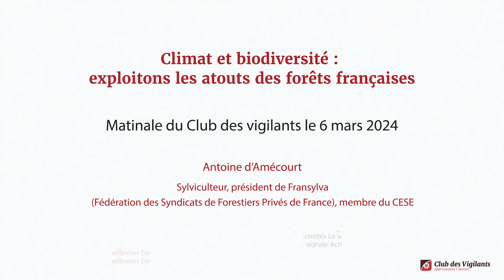Antoine d’Amécourt : Climat et biodiversité : exploitons les atouts des forêts françaises !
Avec le changement climatique, les forêts françaises font face à de nombreux aléas qui compromettent gravement leurs capacités à absorber le CO2 émis par nos activités humaines, au point de remettre en question l’objectif de captation de CO2 qui leur est assigné en 2050.
Lors d’une Matinale consacrée le 6 mars à la forêt française et ses perspectives d’avenir, Antoine d’Amécourt, sylviculteur passionné et président de Fransylva (Fédération des Syndicats de Forestiers Privés de France), membre du CESE, a partagé son expertise et ses convictions face à la situation actuelle.